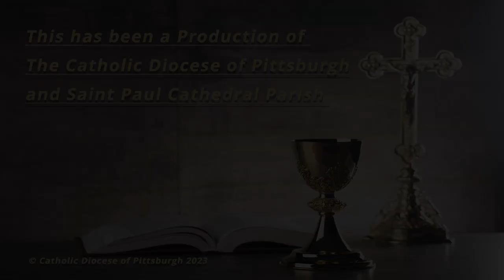Saint Paul Cathedral-Daily Mass Homily-Rev. Steven M. Palsa-February 27, 2023.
Monday of the First Week in Lent.